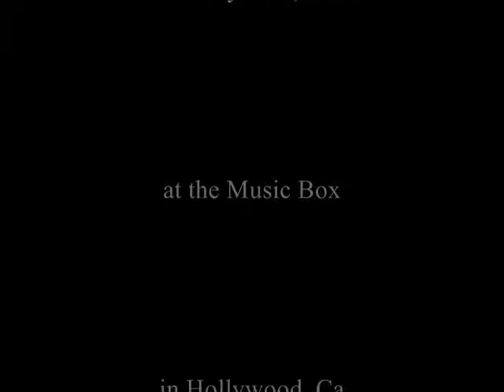quakes movie file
photos i took of the quakes on feb 14th at the fonda theater in hollywood, ca